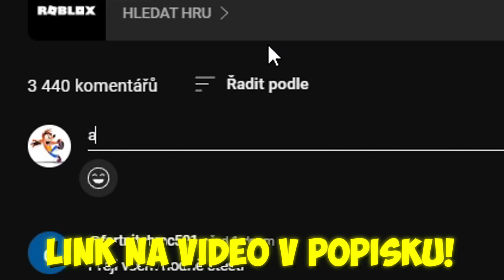Dostal Jsem Se Do TOP 70 V Pet Simulatoru X!